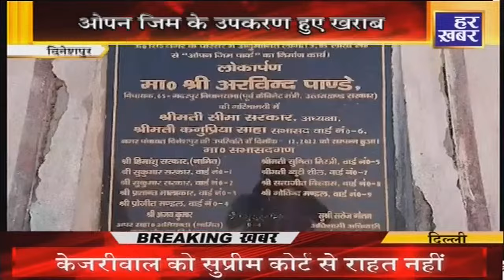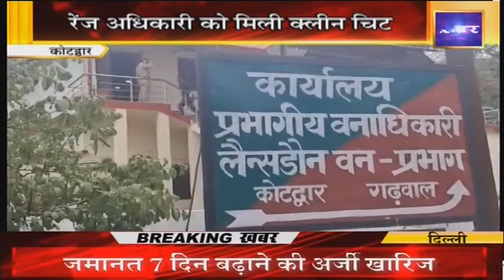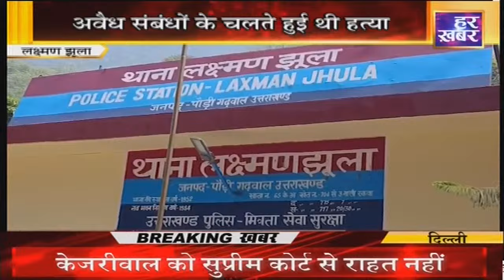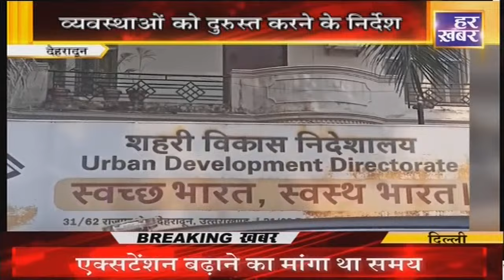खबर उत्तराखंड ||1 PM || Uttarakhand Latest News || 29 May | Har Khabar